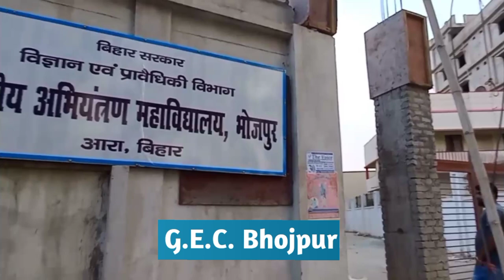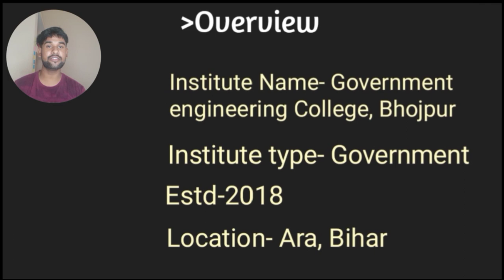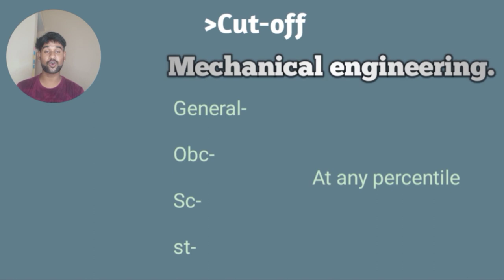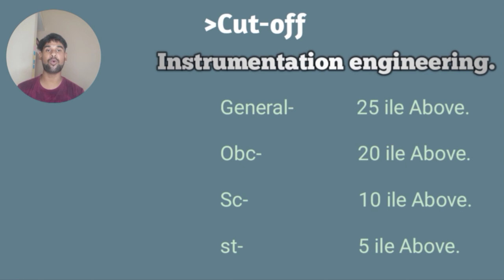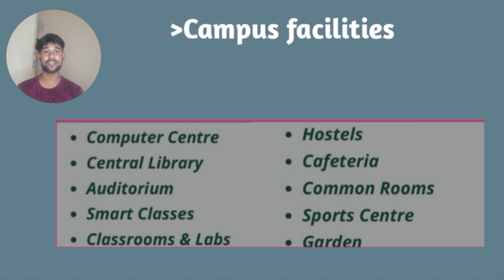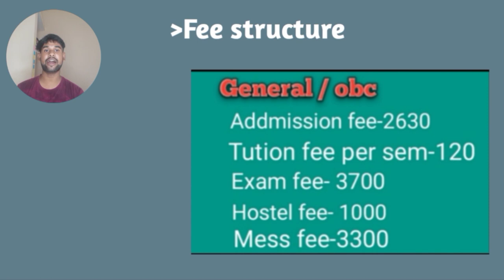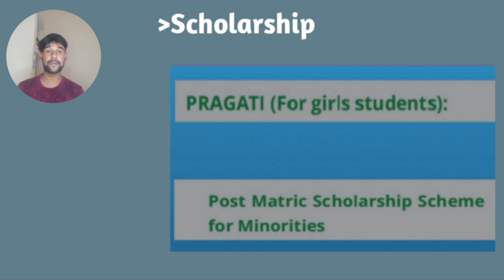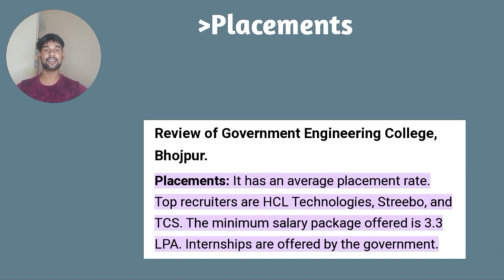Government engineering bhojpur || GEC bhojpur || Bihar engineering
Government Engineering college bhojpur || GEC bhojpur || Bihar engineering || jee main |